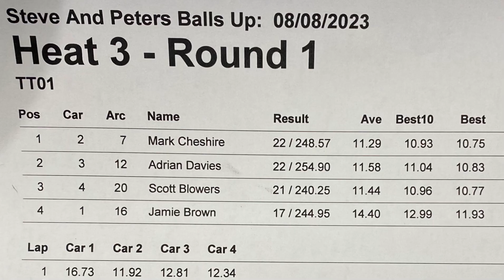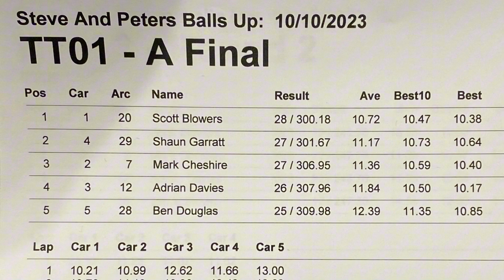Tamiya racing Fast and Furious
With the summer series at Leighton buzzard now finished we can have some more tests and tuna evenings still on a race basis. It gives us the opportunity to have more relaxed racing and try out new things.
Both of the qualifying rounds were fairly uneventful, but there were a few shuffles between the A and B finals. in a future video, I will run through my set up for the car if it will help anybody at all I’m not the best driver and not the best technician by far, but what I have found works for me is currently working well and is giving me lots of fun